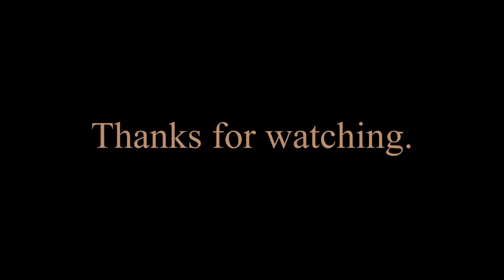Douglas Brothers - Turn you on Tonight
We're so close to them every day.  Yet, so very far away.  I'm sure you have someone you'd like to turn on tonight.